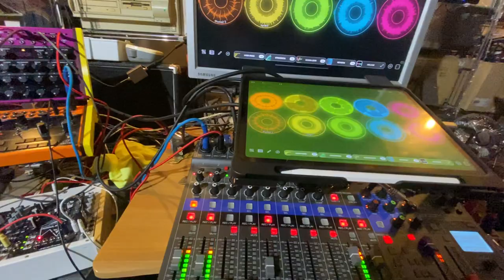Quantical Question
Here's some technorock from the mancave, for those who still think Saturday evening should be spent in crowded clubs trying to get drunk on overpriced drinks.